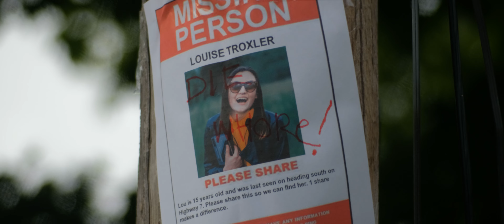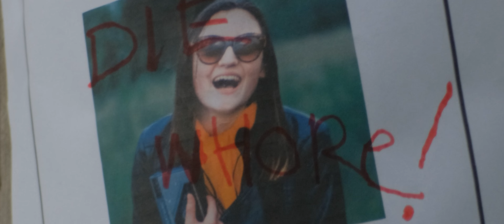We Are Not the Monsters | Episode 8 | Crossroads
Following their first confrontation with The Dark Mother, Chrys and Marlee find themselves standing at a crossroads, faced with a pivotal decision.

CREATED BY
Jerry Wolf

CAST
Jillian Coysh
Cam Irwin

"Midnight" (Theme Song)
Performed by Eden Couch